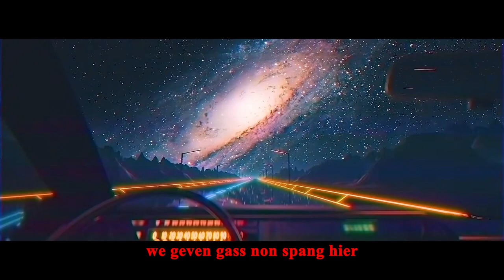JScratch - AUDI (Official Lyrics Video)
► MagicBoosterz Mix →JScratch - AUDI (Official Lyrics Video)

→ Tracklist: In the comment section!

бассбустед BassBoost BestOfEdm best of edm best of trap hiphop bass boosted bass
loco cucucu mega bass boost чу чу чу егор шип пикачу егор шип егор шип и валя егор шип